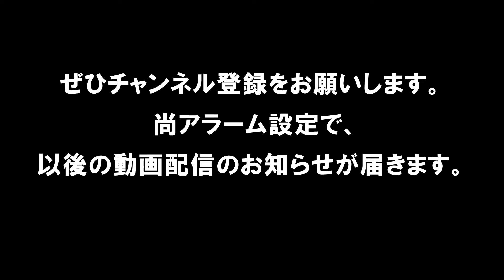【バスケ】第43回 関東中学校バスケットボール大会 境一中vs七林（ダイジェスト）（女子1回戦）